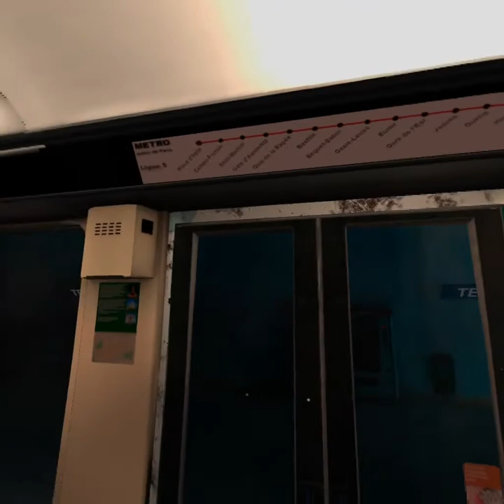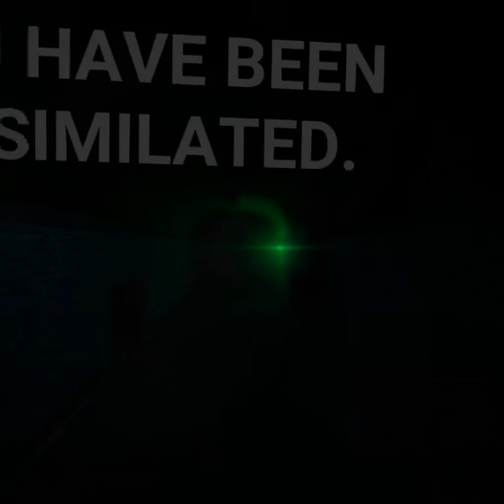Exploring the Paris Metro in Project Terminus VR on Oculus Quest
I finally did a full walkthrough of the demo.
What a great experience!
A nice mix of exploring, solving puzzles, crawling through tunnels and battling enemies (or running away from them).
A full version should be amazing.
I hope the you can save progress in the full version as the demo makes you start at the beginning each time.